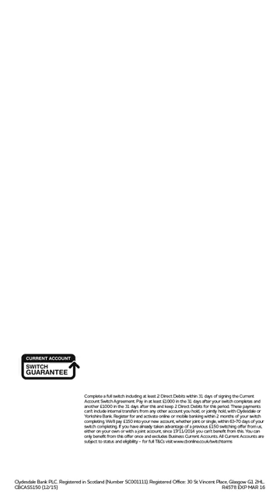Clydesdale Bank Animated Branch Screen